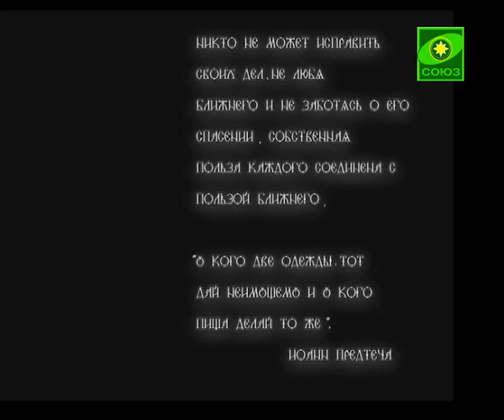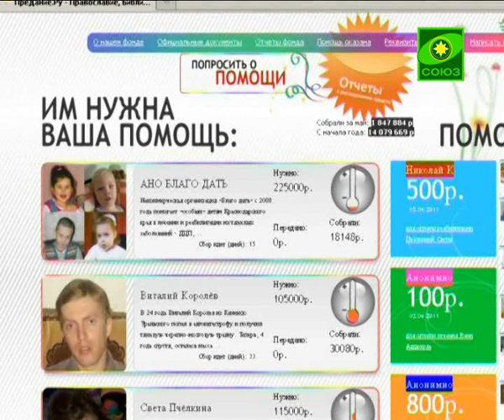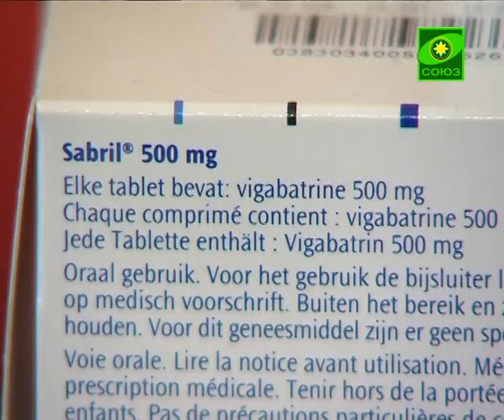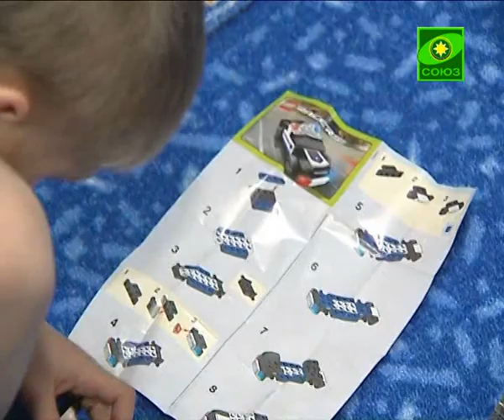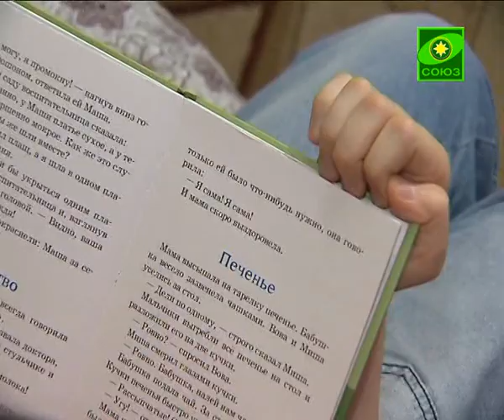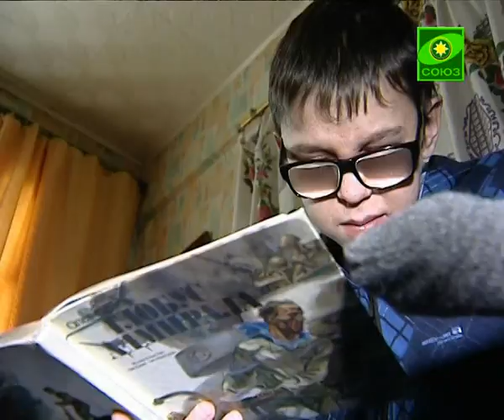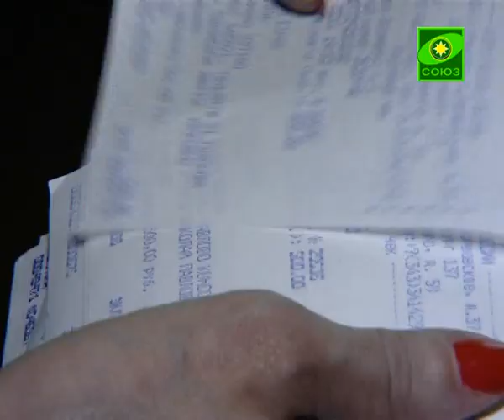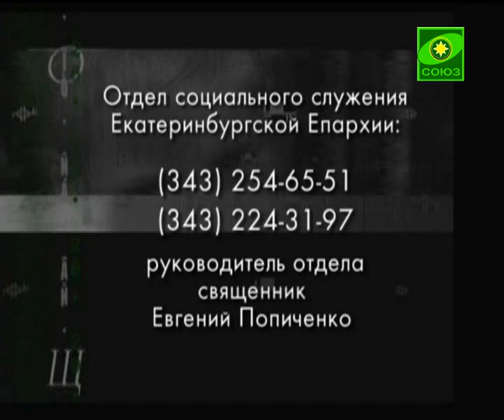Итоги года.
Программма «Скорая социальная помощь» подводит итоги года. Вместе с вами, дорогие телезрители, собраны миллионы рублей, оказана помощь десяткам людей. Спаси Господь!